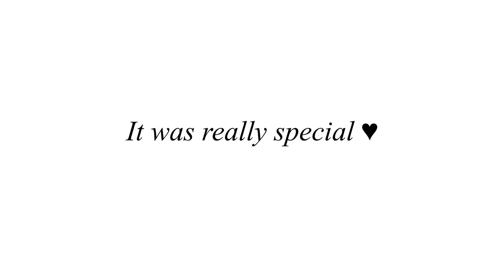BTS (방탄소년단) in Paris 2019.06.07 (Love Yourself: Speak Yourself Tour part 1)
Here you go, the first videos about BTS's concert itself. A lot of rain and emotions mixed up but it was still amazing. This time you can watch it from several points of view. The nearest videos are from Marisa who even went to their rehearsal.
Thank you BigHit, thank you France.

Portugal is waiting for you ;)